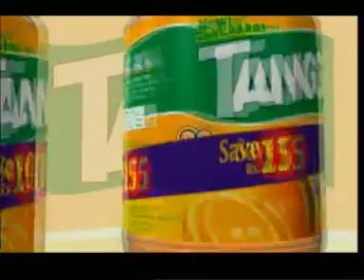Tang Ramadan (save Rs 10 n 15) TVC 22sec2005.mpg